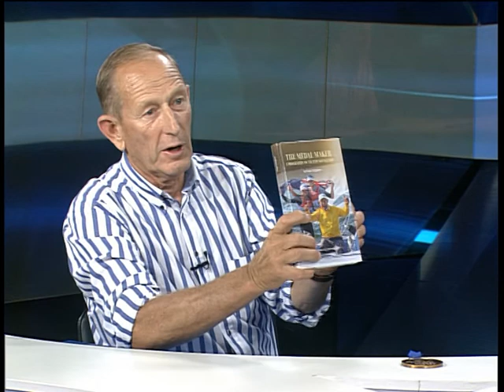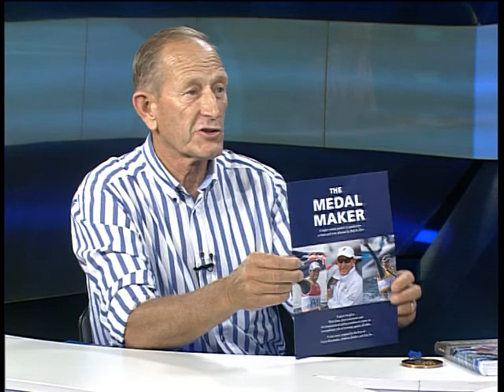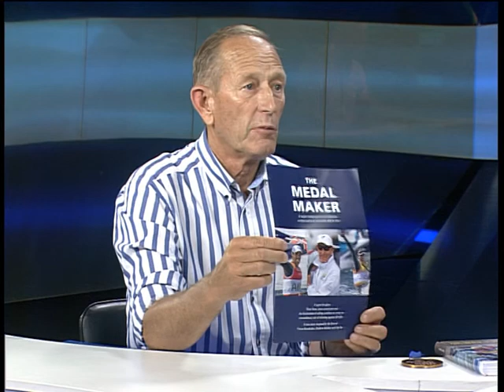В гостях у программы Днепр-футбол Виктор Коваленко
Легенда мира парусного спорта, главный тренер сборной Австралии по парусному спорту ответил на вопросы спортивного журналиста Анатолия Шинкаренко